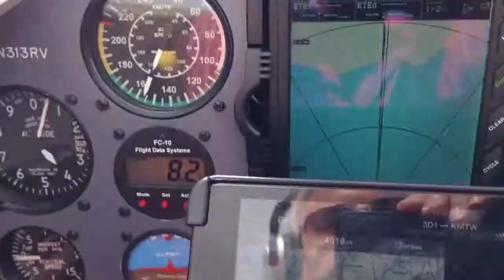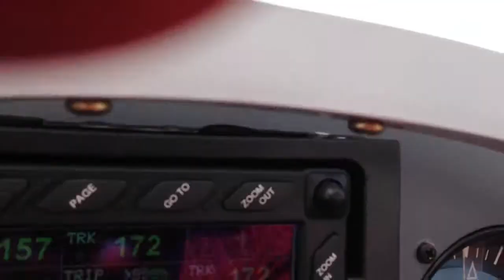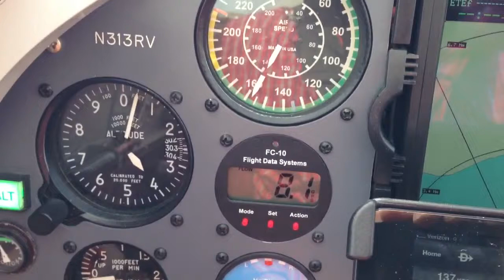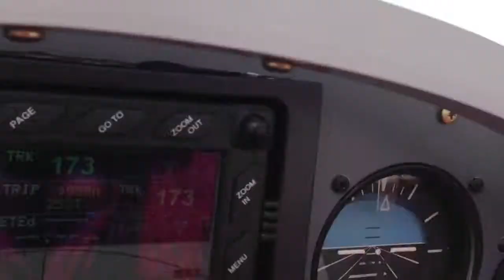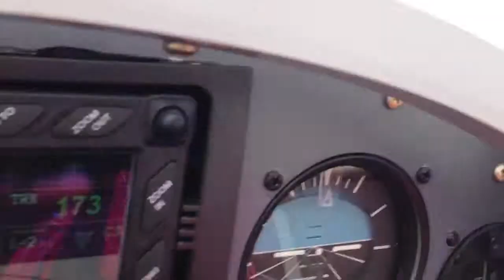RV-3b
Coming back to Manitowoc from Crivitz over the bay.